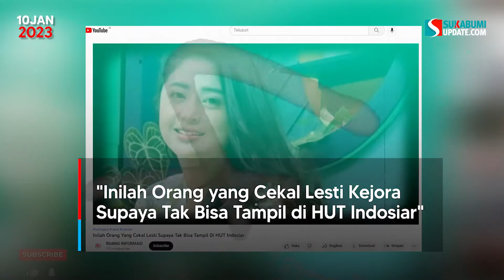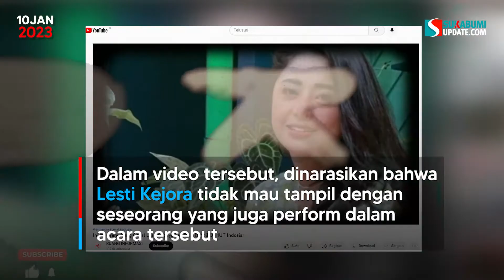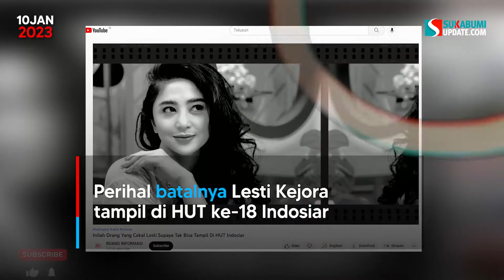Lesti Kejora Dicekal Artis Sehingga Batal Ramaikan HUT Indosiar, Benarkah?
Kabar ini tentu membuat sejumlah penggemar kecewa karena tidak dapat melihat idolanya tampil di layar kaca.

Meski sudah ada klarifikasi, masih saja beredar kabar bahwa Lesti Kejora batal tampil karena dicekal oleh seseorang.

Isu itu beredar akibat adanya video berjudul "Inilah Orang yang Cekal Lesti Kejora Supaya Tak Bisa Tampil di HUT Indosiar" yang diunggah kanal RUANG INFORMASI pada Selasa (10/1/2023).

Dalam video tersebut, dinarasikan bahwa Lesti Kejora tidak mau tampil dengan seseorang yang juga perform dalam acara tersebut.

Sementara lainnya dinarasikan bahwa ada artis lain yang mencekal Lesti Kejora agar tidak dapat tampil di layar kaca kembali.

Di dalam video, terdapat sejumlah foto artis lain selain Lesti Kejora, yakni Irfan Hakim dan Dewi Perssik.

Setelah ditelusuri, kabar bahwa Lesti Kejora dicekal tidaklah benar. Sebab, narator dalam video tersebut hanya mengutip dugaan dari warganet.

Narator juga tidak menyebutkan siapa artis yang telah mencekal Lesti Kejora.

Di sisi lain, Direktur Surya Citra Media Harsiwi Achmad sebelumnya sudah memberi klarifikasi perihal batalnya Lesti Kejora tampil di HUT ke-18 Indosiar.

Berdasarkan penjelasan tersebut, kabar bahwa Lesti Kejora dicekal sehingga tidak dapat tampil di acara ulang tahun Indosiar adalah tidak benar alias hoaks.

Sumber: Suara.com